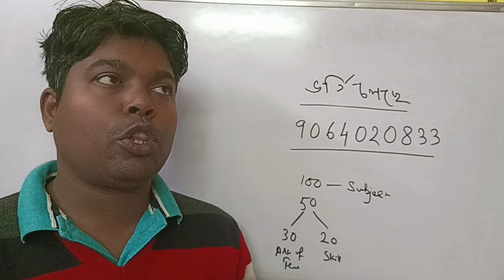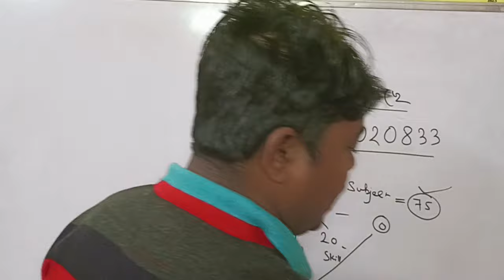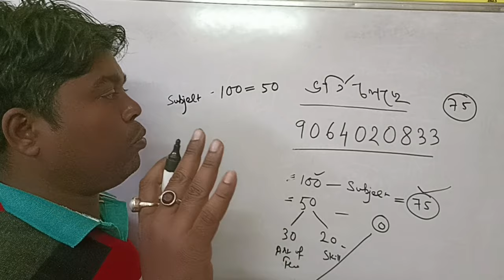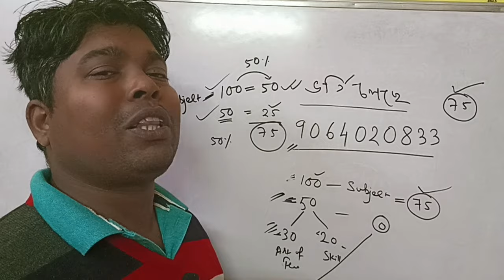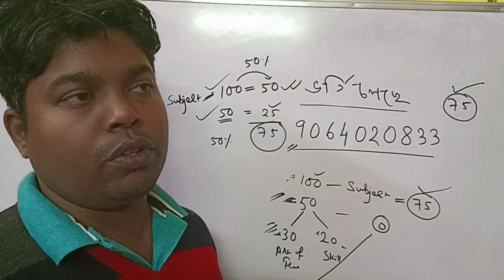Bihar STET Teacher Recruitment 2024 । Madrasa service commission update exam date Update।